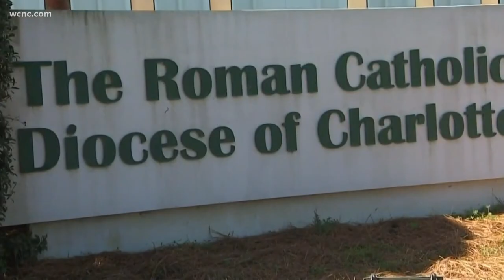Alleged victim declines prosecution against former priest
The criminal investigation into a former Charlotte priest, accused in a pending lawsuit of sexually abusing a boy multiple times more than 20 years ago, is now closed, according to Charlotte-Mecklenburg Police Department records. A police report reveals CMPD cleared its investigation into Jesuit Father Francis P. Gillespie in November after the alleged victim "chose not to prosecute."

Editor's Note: WCNC is no longer showing the photo of Father Francis P. Gillespie as the criminal case has been closed.

The Diocese of Charlotte previously reported church officials notified CMPD and the Department of Social Services in October of a new allegation of child sexual abuse against the former pastor of Our Lady of the Assumption Church after learning of the alleged abuse.